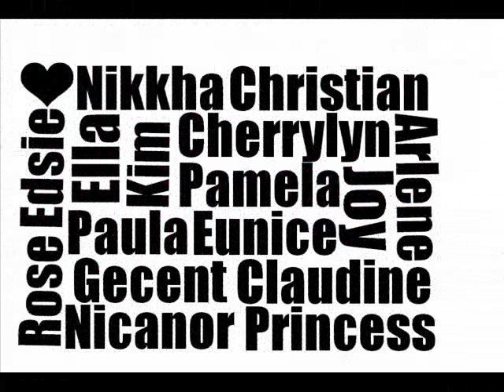Laserlight - Jessie J (sachi!)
This video is dedicated to my Highschool barakada called Sachi who made my highschool experience memorable.

To , Eunice, Joy, Rose, Pamela, Princess, Claudine, Joyce, Kim, Cherry and Christian, thank you so much for the friendship.